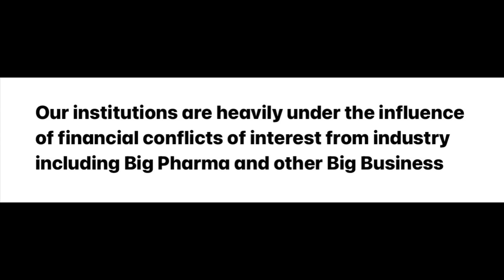Why this Doctor is COMPLETELY disillusioned with Public Health and Modern Medicine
Here we go, a lot of reasons…

Real Public Health US/UK